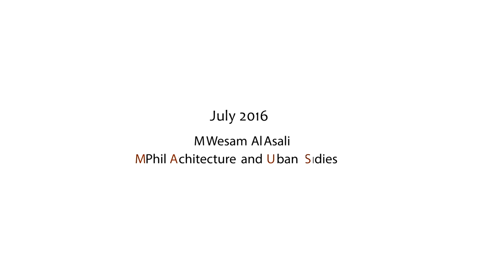Thin-Tile Vault Construction- Cambridge 2016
As part the MPhil Architecture and Urban Studies, three laminated vaults were built  in the department of architecture during one weekend in July 2016.

The vaults construction examined the ways with which we can minimise the use of formwork or guidework in vaulting, and consequently reduce the use of materials and cost. The forms of the vaults resulted from, and described by, simple in-situ application of bent bamboo strips. The bending behaviour was calculated so the changes in stiffness of the strip obliged the bamboo to bend in a structural shape of a parabolic arch.

The three vaults were built with the great help of a master and vault maker from Valencia: Salvador Gomis Aviño. Eventually, the wasted materials of formwork and guidework where only the tape we use to fix the bamboo strips together, the strips themselves were returned to the material workshop almost as usable as we first took them.